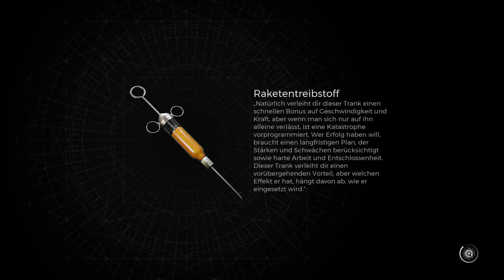Let's Play Together Remnant II [German] #056 - Die Vernichtung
Remnant II ist die Fortsetzung von Remnant: From the Ashes, in dem Überlebende der Menschheit gegen neue tödliche Kreaturen und gottartige Bosse in furchterregenden Welten antreten.